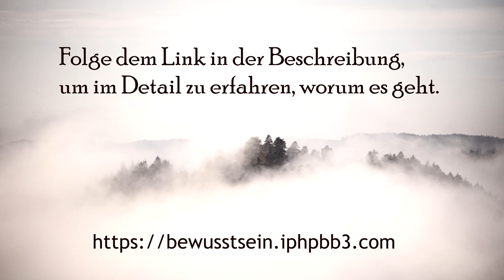Einladung in die Bewusstseins-Community | Traumbewusstsein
Wir laden dich in unser neues Forum für Bewusstseinsentwicklung und ein besseres Leben ein. Orientiert an Wissenschaftlichkeit und Kreativität. Frei von Geschwurbel jeder Art. Wir freuen uns auf den Austausch mit dir!

Folgende Bereiche gibt es:

Hallo!
wenn du neu bist, stelle dich hier vor, um für den Rest des Forums freigeschaltet zu werden

Bewusster Leben
Z.B. Körperbewusstsein-Übungen, Techniken für Selbsttherapie, Meditationslogbücher, Sozialisierung überwinden, Naturerlebnisse teilen

Klarträume, Traumarbeit, Schlafqualität
Z.B. Logbücher, Techniken erforschen, Hilfe bei der Analyse, Arbeitsgruppen, Studien besprechen oder daran teilnehmen

Kreativkram
Z.B. Eigene Werke teilen, Feedback und Tipps geben, gemeinsame Kreativspiele und Projekte

Soziales
Z.B. Machtstrukturen analysieren, soziale Rollen hinterfragen, alternative Gemeinschaftskonzepte besprechen, ökologischer & sozialer Wandel

Life Hacks
Z.B. praktische Fragen, hilfreiche Anleitungen, Gemüseanbau, vegane Rezepte, technische Hilfe, DIY

Interessen und Treffen
Z.B. Austausch von Musikempfehlungen, inspirierende Videos, wissenschaftlich rumnerden, andere Hobbys teilen, Treffen planen, Vernetzung auf anderen Plattformen, zu Aktionen einladen

Forenstruktur
Bekanntmachungen, Forenregeln, Verbesserungsvorschläge

Nonsense
Hier kann man alles mögliche testen und dabei sogar spammen